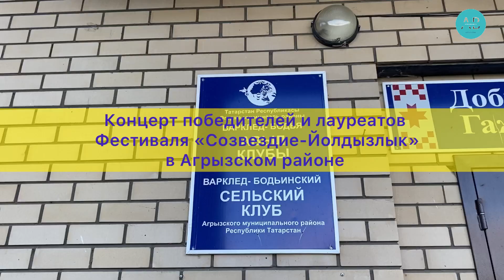Концерт «Созвездие-Йолдызлык» в Агрызском районе селе Варклед-Бодья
5 сентября Варклед-Бодьинском сельском клубе прошел концерт победителей и лауретов республиканского телевизионного молодежного фестиваля эстрадного искусства "Созвездие-Йолдызлык".

Предлагаем вашему вниманию выступления некоторых артистов.